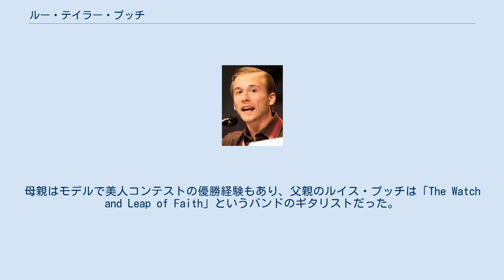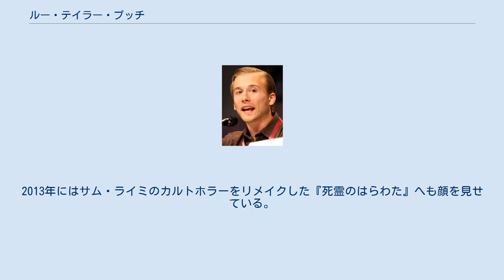ルー・テイラー・プッチ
ルー・テイラー・プッチ（Lou Taylor Pucci、1985年7月27日 - ）は、アメリカ合衆国の俳優である。
 1985年、ニュージャージー州シーサイドハイツ生まれ。
母親はモデルで美人コンテストの優勝経験もあり、父親のルイス・プッチは「The Watch and Leap of Faith」というバンドのギタリストだった。
1995年の10歳の時に、地元で上演された舞台『オリバー!』で役者デビュー。
その2年後、他の役者の代役で『サウンド・オブ・ミュージック』のフリードリッヒ役を演じてブロードウェイデビューを果たした。
 特にテイラーの名が知られるようになったのは2005年に出演したマイク・ミルズ監督の『サムサッカー』の主人公役。
同作品では内向的で繊細な性格のジャスティンを物静かに演じており、キアヌ・リーヴス、ヴィンス・ヴォーン、ティルダ・スウィントンなど名だたる役者と共演した。
その後もコンスタントに映画、テレビへの出演を増やしており、2009年に出演したサスペンス映画『ホースメン』では、デニス・クエイドの息子役を演じてチャン・ツィイーとも共演。
2013年にはサム・ライミのカルトホラーをリメイクした『死霊のはらわた』へも顔を見せている。